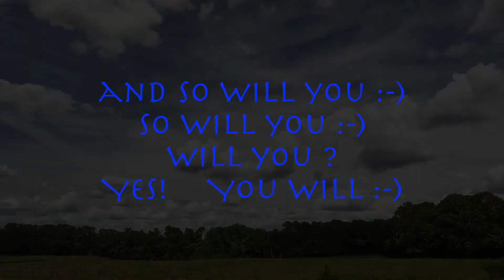The Right Write Path in ink 9 25 2022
(•‿•)  Welcome, Come on in.

The Right Write Path Is a Channel devoted to the creative free flow of ideas geared towards personal development with a (moving meditation) writing format. Everyday (NOW) for (+or-) 15 minutes I pick up an ink pen and write what ever comes to mind.

I start with a thought provoking sentence or a positive motivational quote and free flow from there. Pencils have erasers so I use pen and leave the mistakes where they are made, NOW.

(Now is the beginning of the past and the end of the future)

Sincerely,
Joe